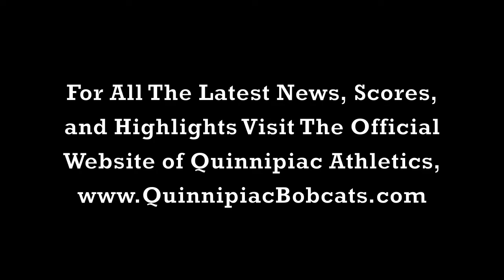QU Women's Soccer Host Season Opener Against Providence College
Quinnipiac Women's Soccer will host Providence College in their season opener this Sunday at 1p.m. on the QU Soccer Field.